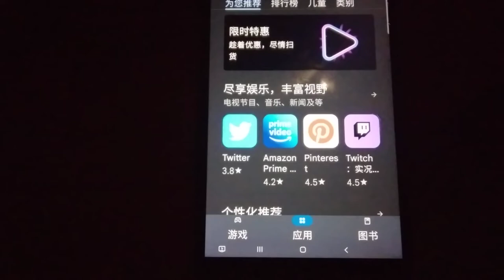App Echo 7682